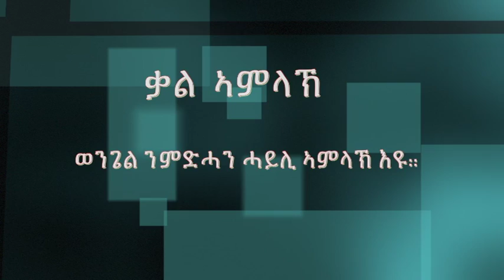MaEzer Semay Tv and Radio Network : ፓስተር ምሕረተኣብ ዘሚ